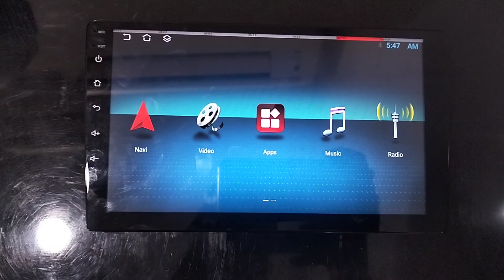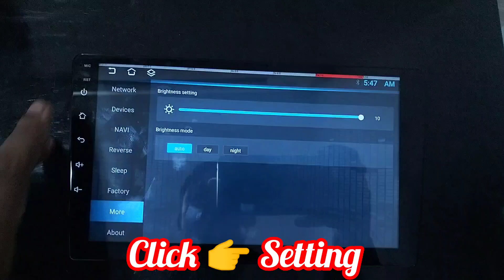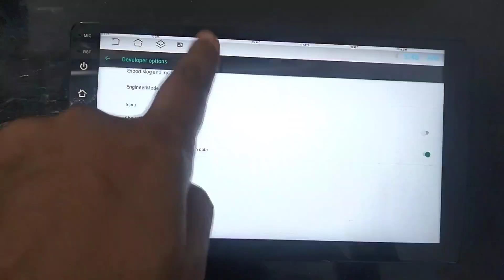Display Setting in TS7 Android Car stereo. Touch screen problem in Android head unit.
Learn How to Solve Display Problem in Android Car player. In Android player when touch any point in screen Line draw on screen or dot point show. How to solve this touch screen or Display like problem.

Link:- Message Er. Neetish Kumar on WhatsApp.